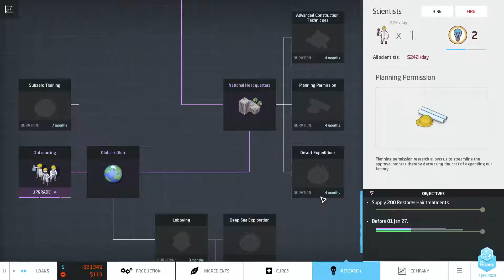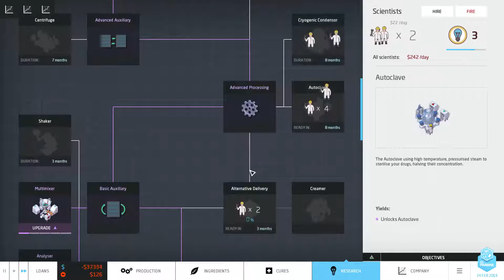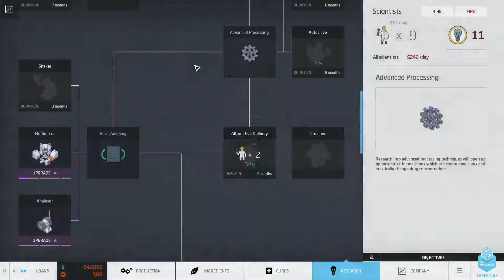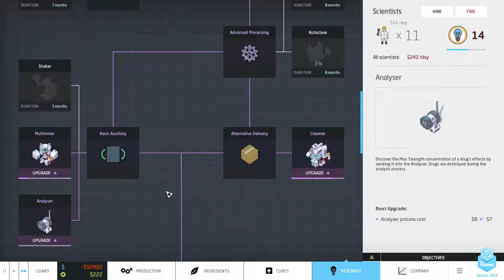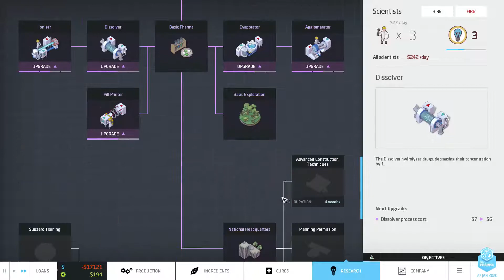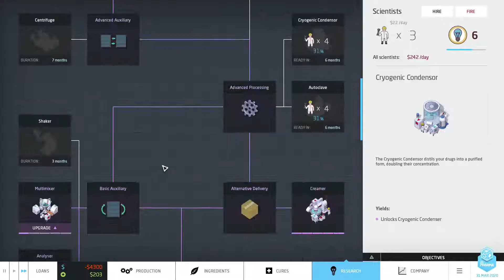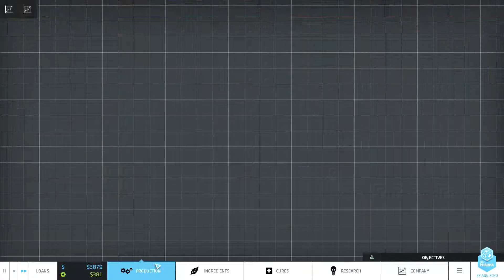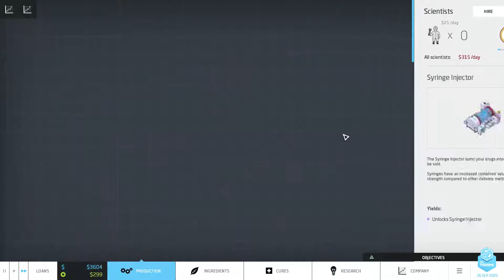Let's Play Big Pharma Part 43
Let's Play Big Pharma, shall we? In this Let's Play I'll be playing Big Pharma as Steejo Corp: Poisoning the world 1 pill at a time. Thanks for joining me, and let's start our let's play of Big Pharma!

What is Big Pharma?

What if you had it in your power to rid the world of disease, to improve the lives of millions, to ease suffering and cure the sick… and earn a tidy profit? As the head of your own Pharmaceutical Conglomerate you have this power resting in your hands. Will you use it for good? Being totally altruistic may not be the best business plan. Welcome to Big Pharma, where you can make a fortune and still maintain a healthy conscience. Or can you?